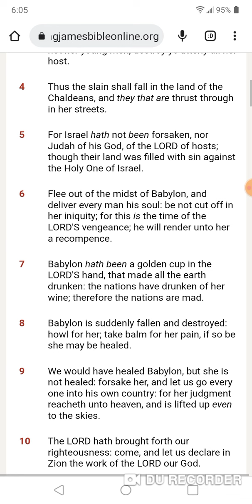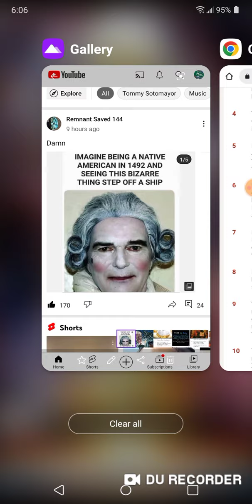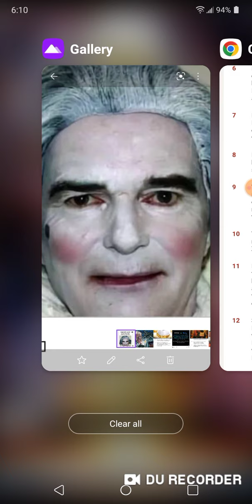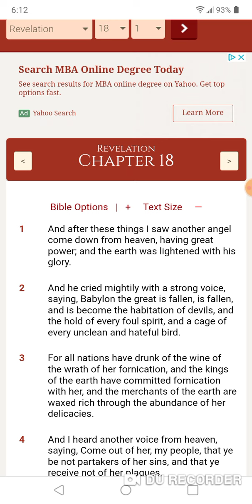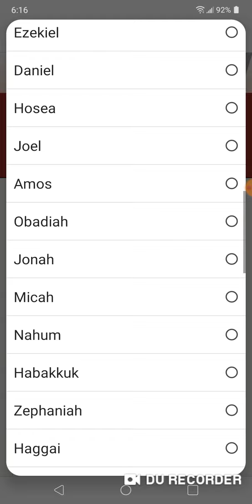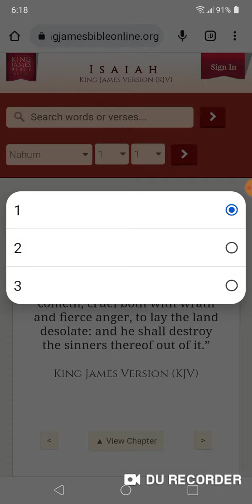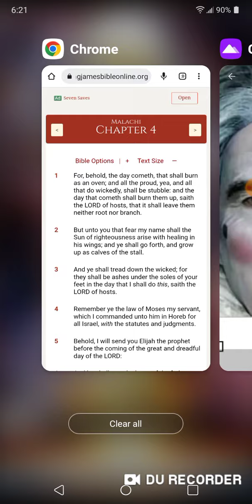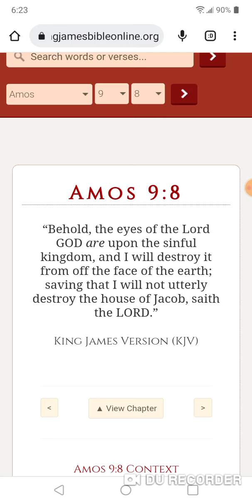LEARN THE HARD WAY THEN!!!!